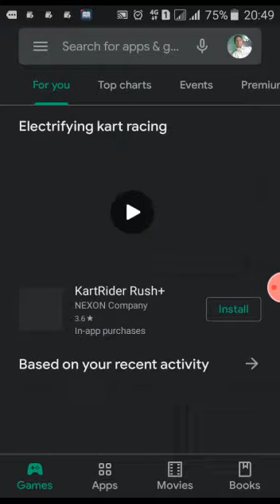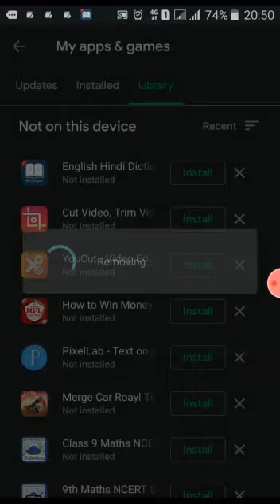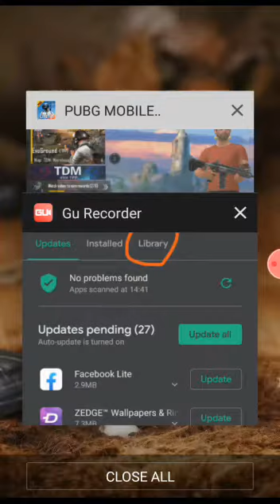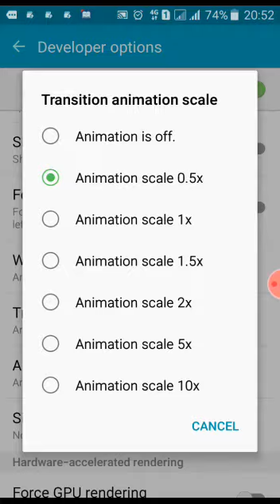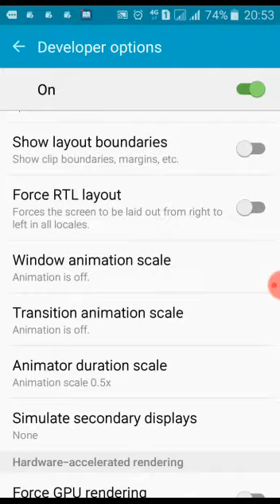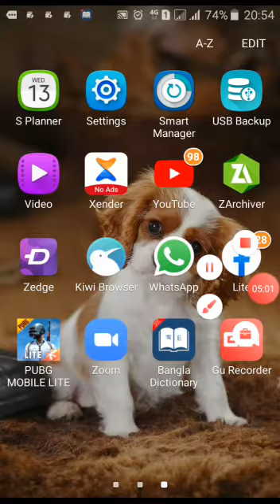Phone hang problem solution in bangla